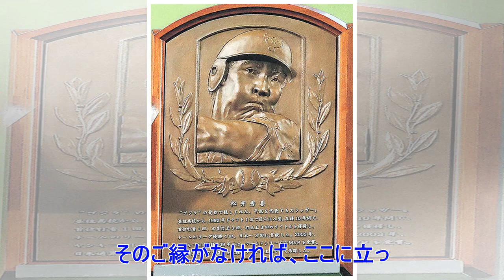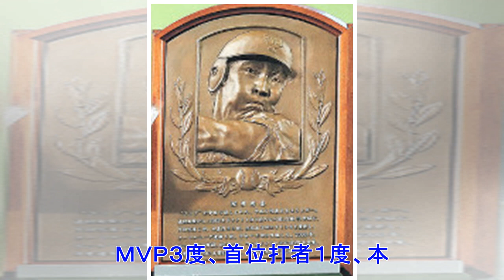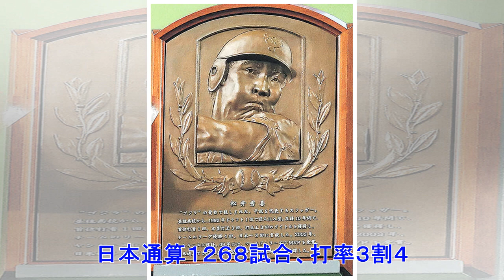✸殿堂入りの松井秀喜氏、長嶋さんに感謝「将来はまだまだ考え中」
今年１月にエキスパート表彰で殿堂入りした巨人前監督の原辰徳氏（５９）、プレーヤー表彰で野球殿堂入りした元巨人、ヤンキースの松井秀喜氏（４４）、阪神・金本知憲監督（５０）の表彰式が１３日、京セラＤでオールスター戦の試合前に行われた。巨人を指揮して３度の日本一に輝いた原氏は、大観衆に祝福され、改めて栄誉の喜びを表した。 　日米通算５０７本塁打を放った松井氏は、史上最年少４３歳７か月で殿堂入りを果たし、巨人時代の０２年以来となる球宴の舞台に凱旋した。 　１月の通知式はニューヨークで仕事のため欠席。巨人の後輩・坂本勇から花束を受け取り、「光栄な気持ち。野球人として最高の栄誉」と実感を込めた。巨人・長嶋終身名誉監督と１０００日計画で４番の道を歩んだ。「毎日、練習に付き合ってくださり、心と技術を授けてくださいました。そのご縁がなければ、ここに立っていることはありません」。師に感謝を届けた。 　入団当時の４番で、巨人在籍最終年の監督だった原氏と同時受賞に「二重の喜びであります」。阪神・金本監督には「僕が巨人の頃はカープ。タイガースの金本さんを見たことない」と笑いながら、「何となく近いものを感じた。失...